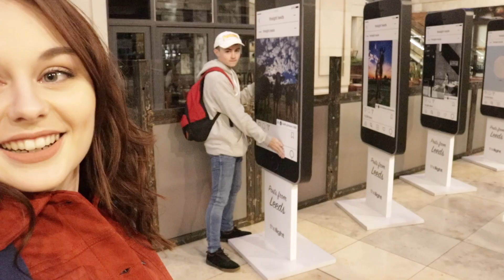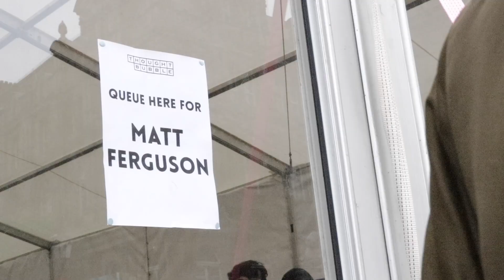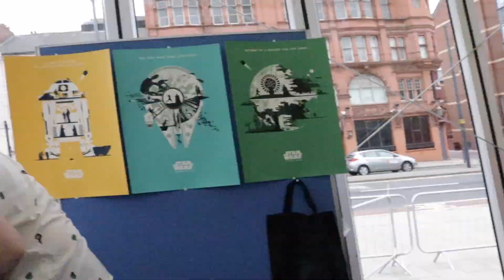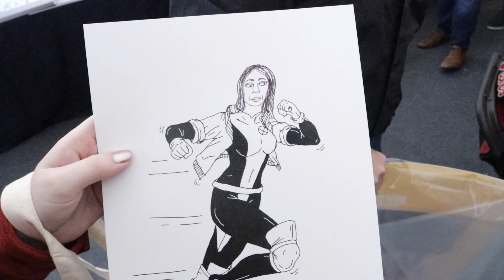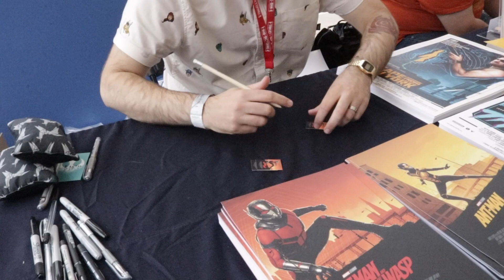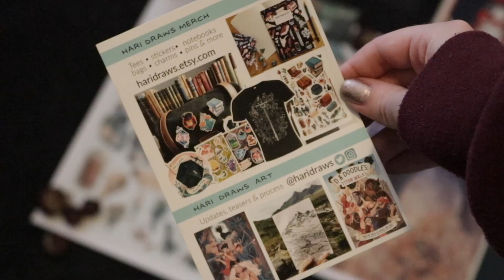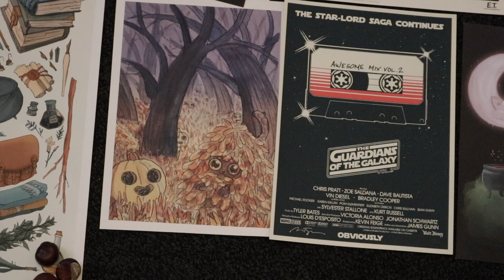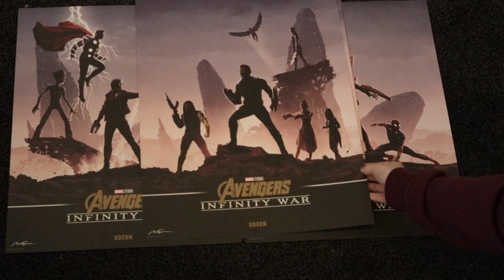Thought Bubble 2018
This was my first Thought Bubble so i wasn't able to capture it all and i wasn't sure who would allow me to film what!!

There were some amazing artists there this year and it was a very fun experience!
We woke up at 5am to get to Leeds but i can say we won't be doing that again haha!

Here are the links to all the Artists seen in the haul!!